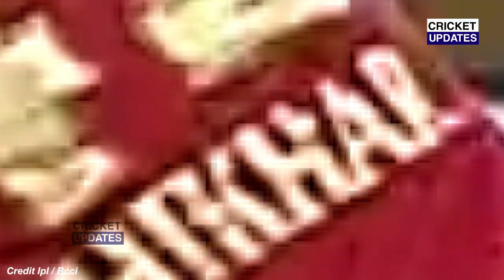देखिये, CSK के खिलाफ Dhawan ने मारा ऐसा छक्का, देख Preeti Zinta की भी फटी रह गयी आँखे | CSK VS PBKS